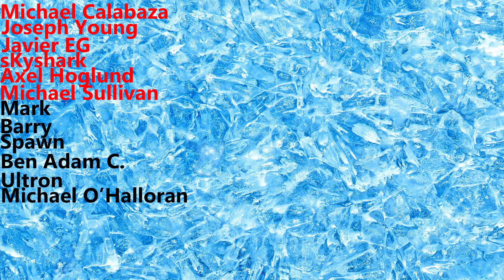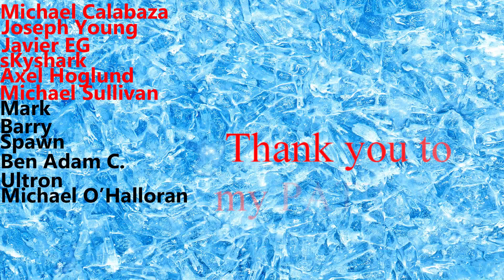ICEMAN's FAVORITE WORKOUT FOODS